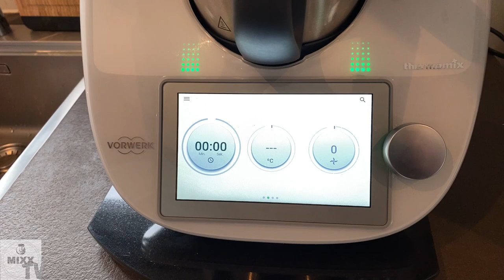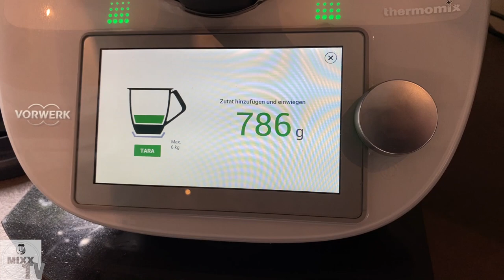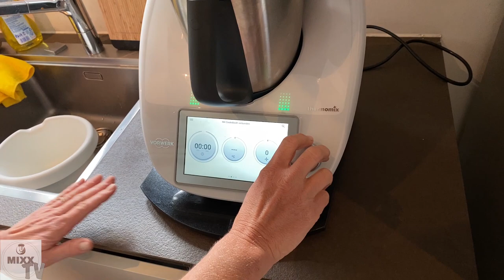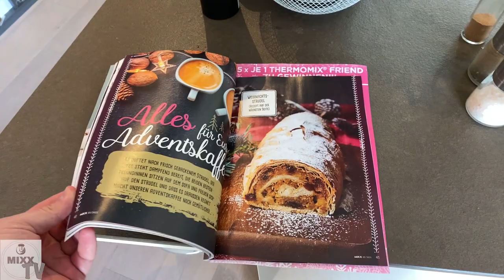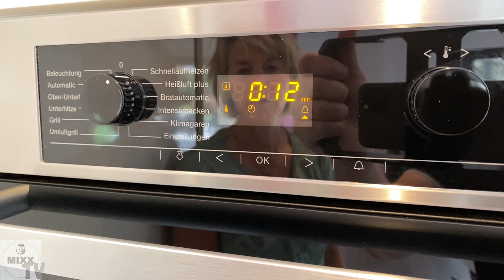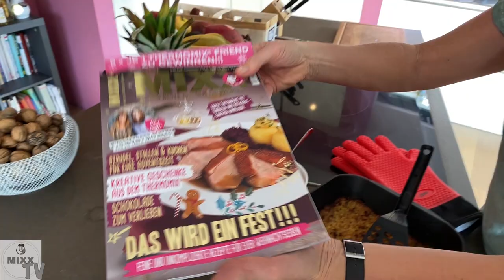MIXX-TV #23: Döppekuchen mit selbstgemachtem Apfelmus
Es ist angerichtet!

MIXX-TV ist wieder zurück einer neuen Ausgabe. Heute kocht Sylvia Lühert aus der MIXX-Redaktion etwas für euch im Thermomix®, was schnell vorbereitet ist und jedem in der Familie schmecken wird.

Sylvia entführt euch heute in ihre Heimat, das Rheinland! Passend dazu sind wir auch nochmal bei ihr zu Gast und erfreuen uns an einem ihrer Lieblingsgerichte – den Döppekuchen mit selbstgemachtem Apfelmus. Ein echter Seelenwärmer in der kalten Jahreszeit.

Lasst uns kochen!

Döppekuchen mit Apfelmus

Zubereitungszeit: 25 Minuten plus ca. 60 Minuten Backzeit
Portionen: 8

1 trockenes Brötchen
500 g Milch 1,5%
2500 g Kartoffeln, vorwiegend festkochend, schälen, grob zerkleinern
3 Zwiebeln, mittelgroß, schälen, halbieren
3 Eier (Gr. M)
Salz nach Geschmack
1 gestr. TL Pfeffer, aus der Mühle
1 gestr. TL Muskat
250 g Speckwürfel, oder Schinkenwürfel
30 g Sonnenblumenöl

1. Brötchen mit der Milch in eine Schüssel geben und einweichen lassen.
Kartoffel und Zwiebel in drei Portionen aufteilen und jeweils 5 Sekunden/Stufe 7 zerkleinern, jeweils durch ein Sieb die Flüssigkeit abtropfen lassen und dann in einen große Schüssel geben.

2. Brötchen-Milchmasse, Eier, Salz, Pfeffer und Muskat in den Mixtopf geben und 10 Sekunden/Stufe 5 durchrühren. Masse mit den Speckwürfeln in die große Schüssel geben und alles gut durchmengen (geht am besten mit den Händen). Wenn die Masse sehr flüssig ist, sollte man Sie nochmal kurz im Sieb abtropfen lassen).
Backofen vorheizen auf 200°C Ober-Unterhitze.

3. Sonnenblumenöl in einen Bräter geben und heiß werden lassen. Kartoffelmasse einfüllen und kurz anbraten, dabei nicht umrühren.
Nun den Bräter in den vorgeheizten Backofen geben und ca. 2 Stunden bei 200 °C (Ober-/Unterhitze) auf mittlerer Schiene backen.

Nach ca. 1 Stunde eine Schiene nach oben setzen und fertig backen bis die Kruste schön braun ist.

Apfelmus

Portionen: 8

800 g säuerliche Äpfel, schälen, vierteln, Kerngehäuse entfernen
20 g Zitronensaft
50 g Zucker
1 TL Vanillezucker

1.Alle Zutaten in den Mixtopf geben und 8 Minuten/100°/Stufe 1 köcheln und anschließend 20 Sekunden/Stufe 5 pürieren.

Und? Ist es euch auch so gut gelungen? Das wollen wir sehen. Postet eure Bilder mit dem Hashtag MixxTV auf unsere Facebook-Seite oder markiert uns bei Instagram.

Guten Appetit!